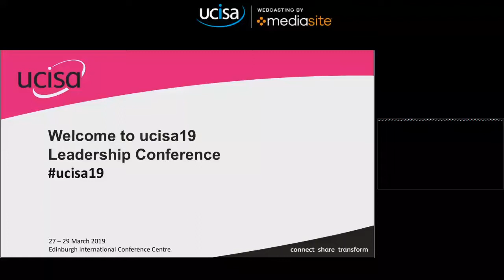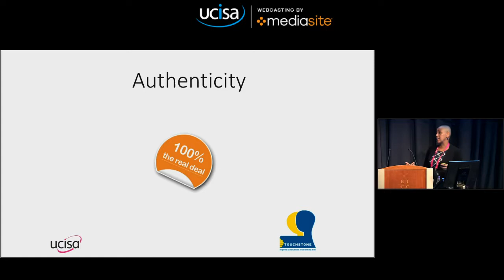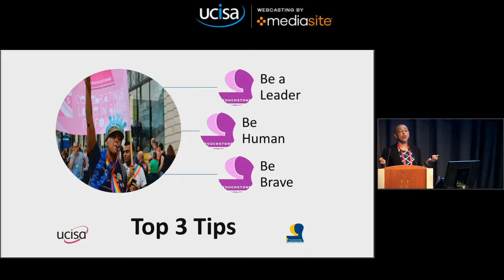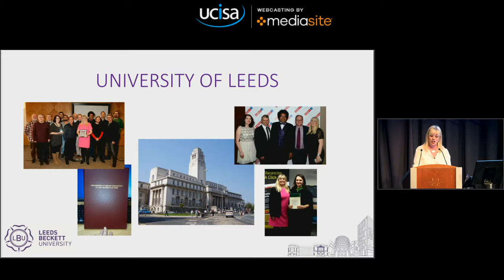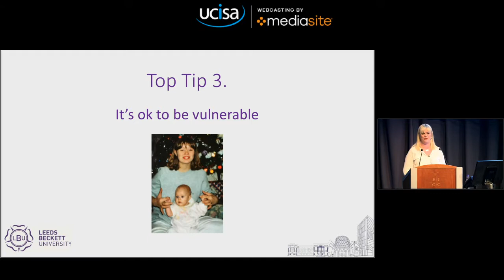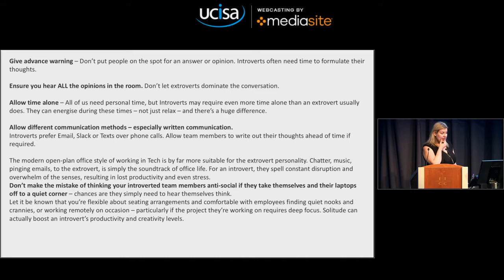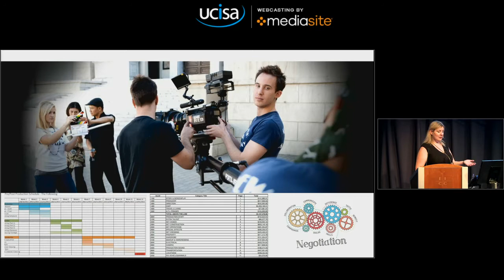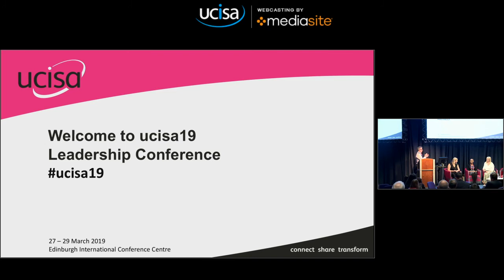Leadership lessons from real life